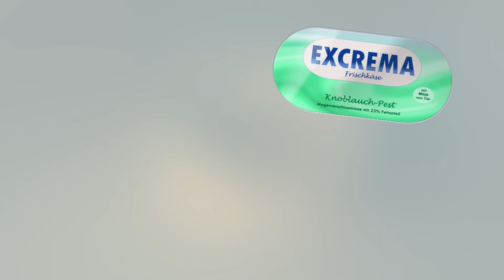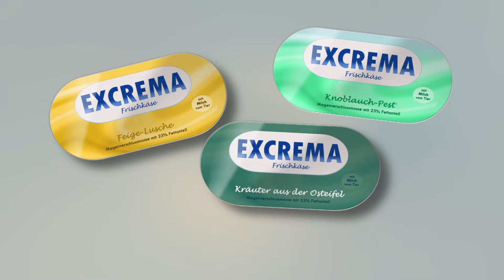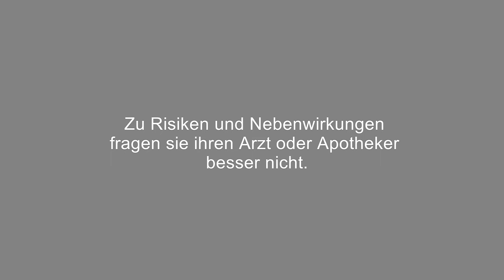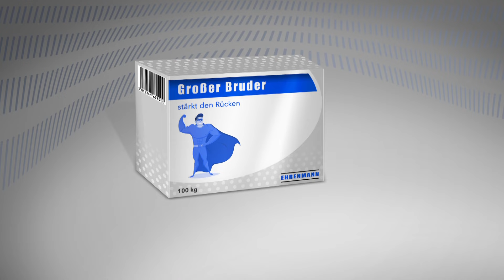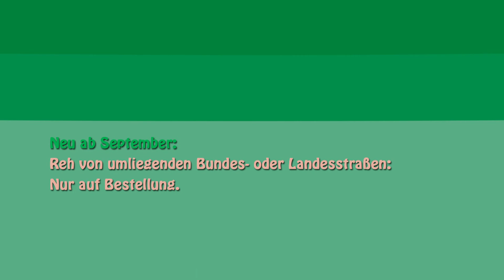Alternative Werbespots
(1) Werbespots aus der Satire-Show "Homezone", die in den Offenen Kanälen gesendet wird.
Von diesen Marken haben Sie (zum Glück) noch nie gehört.
Werbeparodien des Grauens- wenn man es mal positiv sehen will.